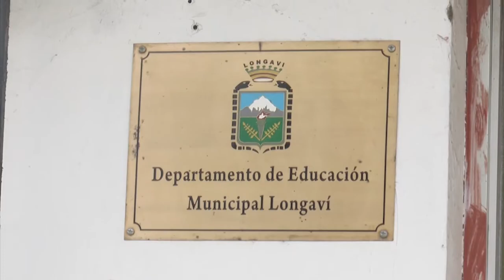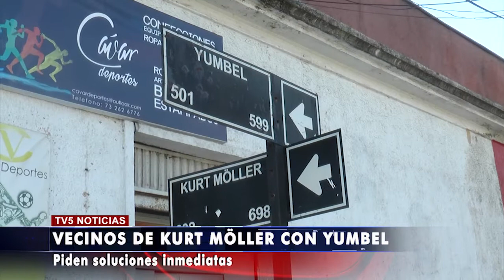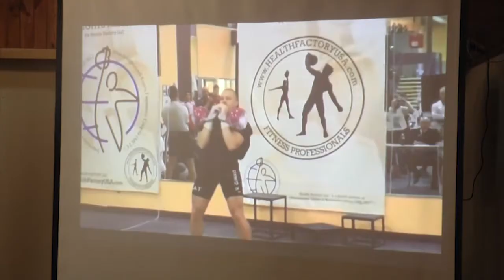TV5 NOTICIAS EDICIÓN 16 DE FEBRERO 2017